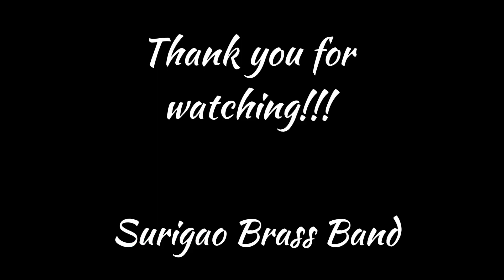Gracela Cha-Cha | Surigao Brass Band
Gracela cha cha cover bu surigao brass band